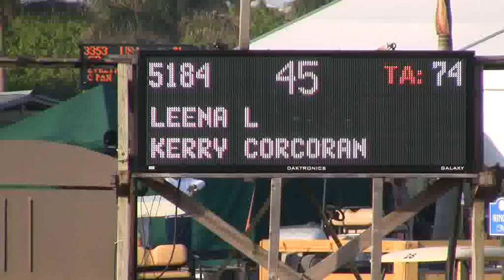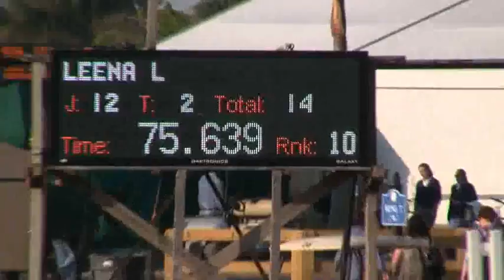Video of LEENA L riden by KERRY CORCORAN from ShowNet!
LEENA L riden by KERRY CORCORAN at FTI WEF 6.  This round is from class 1040, $10000 NAL/WIHS Adult Amateur Jumper Classic18-35 and finished 25 of 29.